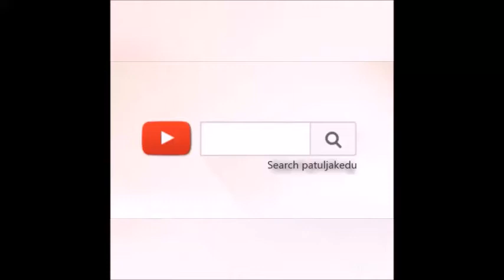5 najčešćih problema i 4 jednostavna rešenja za lakšu komunikaciju na engleskom jeziku – PatuljakEdu